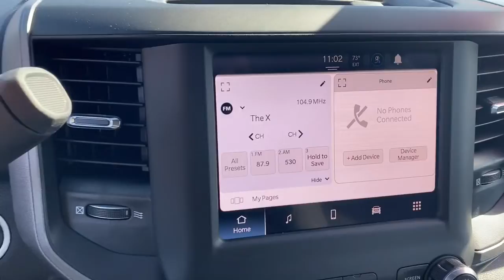2022 Ram 3500 Springdale, Fayetteville, Rogers, Bentonville, AR NG139693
Bright White Clearcoat New 2022 Ram 3500 available in Springdale, Arkansas. Servicing the Fayetteville, Rogers, Bentonville, AR area.

Bright White Clearcoat 2022 Ram 3500 Tradesman 4WD 6-Speed Automatic Cummins 6.7L I6 TurbodieselbrbrRecent Arrival!brbrbrAll Internet Prices include maximum stack of manufacturer incentives available, including owner loyalty and subprime finance cash. Most incentives stacks include incentives that require financing. WAC as necessary. APR specials not eligible with internet pricing. McLarty Daniel Advantage and dealer accessories not included. Preowned offers are time limited and first-come first-serve; see dealer for details. McLarty Daniel Price on pre-owned vehicles requires vehicle financing through the dealership. Tax, tag & title not included and must be paid by purchaser. Listed pricing does not include dealer adds.
Quick Order Package 2HA Tradesman,3.73 Axle Ratio,4.10 Axle Ratio,Wheels: 18 x 8.0 Steel,Wheels: 17 x 6.0 Steel Argent,Wheels: 17 x 6.0 Steel Chrome Clad,HD Vinyl 40/20/40 Split Bench Seat,Cloth 40/20/40 Bench Seat,Tradesman Level 2 Equipment Group,Chrome Appearance Group,5th Wheel/Gooseneck Towing Prep Group,Towing Technology Group,Tow-Mode Digital Rearview Mirror Package,50 Gallon Fuel Tank,Blind Spot & Cross Path Detection,Blind Spot & Cross Path Detection (DISC),Clearance Lamps,Dual Alternators Rated At 440 Amps,Dual Rear Wheels,Electric Shift-On-The-Fly Transfer Case,Manufacturer's Statement of Origin,ParkSense Rear Park Assist System,Rear Wheelhouse Liners,Rear Window Defroster,Tow-Mode Camera (Wired),Trailer Brake Control,Radio: Uconnect 3 w/5 Display,Radio: Uconnect 5 w/8.4 Display,40/20/40 Split Bench Seat,4 Way Front Headrests,Front Armrest w/Cupholders,Rear Folding Seat,Carpet Floor Covering,2 Way Rear Headrest Seat,Rear Power Sliding Window,Digital Rearview Mirror,Trailer Light Check,GPS Antenna Input,Active Noise Control System,Manual Adjust 4-Way Driver Seat,Manual Adjust 4-Way Front Passenger Seat,Selectable Tire Fill Alert,Power-Folding Mirrors,Front Bumper Sight Shields,Electronically Controlled Throttle,Global Telematics Box Module (TBM),Google Android Auto,Bluetooth Handsfree Phone & Audio,Surround View Camera System,Tip Start,Trailer Reverse Guidance,Integrated Voice Command w/Bluetooth,4-Wheel Disc Brakes,Electronic Stability Control,ParkView Rear Back-Up Camera,ABS brakes,AM/FM radio,Brake assist,Delay-off headlights,Driver door bin,Dual front impact airbags,Dual front side impact airbags,Front anti-roll bar,Front reading lights,Fully automatic headlights,Heated door mirrors,Illuminated entry,Low tire pressure warning,Occupant sensing airbag,Outside temperature display,Overhead airbag,Overhead console,Passenger door bin,Passenger vanity mirror,Power door mirrors,Power steering,Power windows,Radio data system,Rear step bumper,Speed control,Tilt steering wheel,Traction control,Turn signal indicator mirrors,Variably intermittent wipers,Front Center Armrest w/Storage,Primary LCD size: 5.0,Emergency communication system: SiriusXM Guardian,Air Conditioning